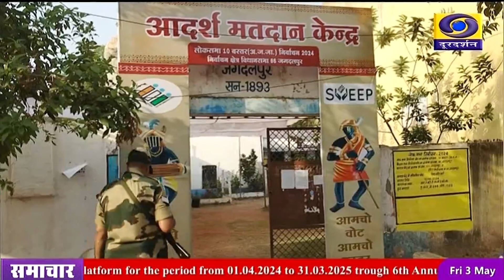तीसरे चरण का चुनाव संपन्न कराने 7 लोकसभा क्षेत्रों में 15 हजार 701 मतदान केंद्र